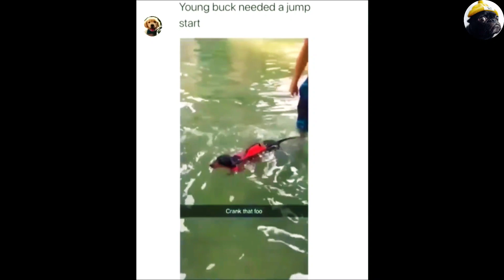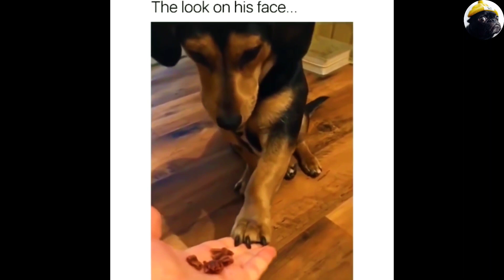Cute and funny baby animals videos compilation|| cute baby cats 🐱🐱||cute baby dog 🐶🐶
Cute and funny baby animals videos compilation|| cute baby cats 🐱🐱||cute baby dog 🐶🐶cute
cute animal funny video funny dogs
Funny Animal Videos 2022 Cats Videos - Best Dogs
Funniest Animals - Best Of The 2022 Funny Animal Videos - Cutest Animals Ever
Best Compilation of Funny PETS & Cute ANIMAL Videos!

cutest animals

cutest animal in the world

cutest animals ever

cutest animal videos

cutest animals on earth

cutest animal moments

cutest animal in the world in hindi

cutest animal baby

cutest animals cute baby animals

cutest animals funny videos

cutest cat

cutest cat in the world

cutest cat breeds

cutest cat videos

cutest cat ever

cutest cat breeds in india

cutest cats and dogs

cutest cat shorts

cutest cat meow

cutest dog

cutest dog in the world

cutest dog breeds

cutest dog breeds in india

cutest dog ever

cutest dog videos

cutest dog in india

cutest dog shorts

cutest dog moments

cutest dog in the world in hindi

cutest puppies

cutest dog

cutest baby

cutest animals

cutest cat

cutest dog breeds

cutest couple

cutest

cutest kiss

cute pet videos

cute pet dogs

cute pet animals

cute pet shorts

cute pet names

cute pet drawing

cute pet status

cute pet rabbit

cute pet names for girl

cute pet videos funny

Free funny animal videos

Cute funny animal Videos download

Cute animals

Funny wild Animal videos

Cute funny videos

Girl funny video youtube

Cute funny animal videos short

Short funny animal video clips

Animal and woman Funny video

funniest animals ever

funniest animals best of 2021

funniest animals - best of the 2021 funny animal videos

funniest animals in the world

funniest animals channel

funniest animals best of 2022

funniest animals shorts

funniest animals videos ever

funniest animals 2022
funniest dog videos

funniest dog videos ever

funniest dog and cat videos

funniest dog and cat

funniest dog breeds

funniest dog shorts

funniest dog ever

funniest dog in the world

funniest dog and cat videos 2021

funniest dog memes

funniest cats

funniest cat videos ever

funniest cats and dogs videos

funniest cats and dogs part 1

funniest cats and dogs part 5

funniest cats ever

funniest pets

funniest pet videos

funniest pets ever

funniest peter griffin moments

funniest pete davidson moments

funniest pets and people

funniest pet animals

baby animals funny parrots and cute birds

baby animals cute

baby animals doing funny things

baby animals videos

baby animals song

baby animals funny cat and dog videos

baby animals home

baby animals cartoon

funniest pete davidson

funniest peter griffin

funniest pets try not to laughFunny bird videos

Cute baby birds

Cute parrots

Smart And funny birds

Birds video download
Cute bird names
Cutest bird in IndiaCute bird pictures
Cute bird cartoon
Cute bird
Parrot
Cute bird Drawings.